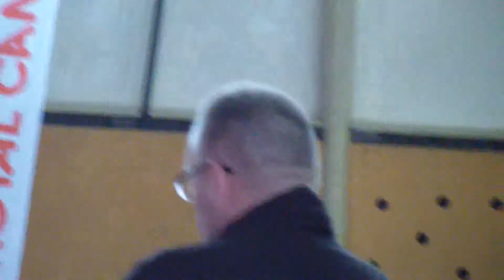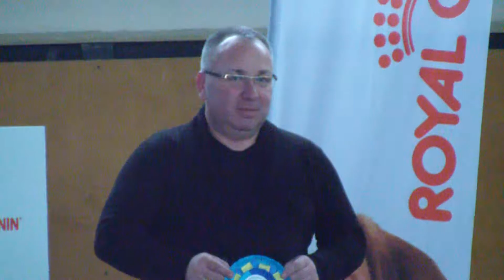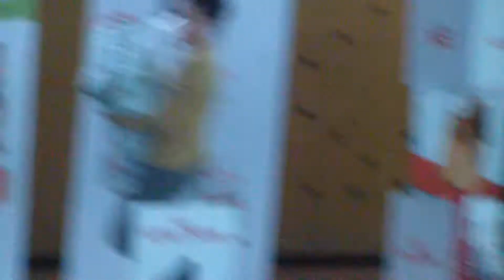22.04.2017 г. г.Новочебоксарск,Региональная выставка собак,Бест.Best In Show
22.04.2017 г.  г.Новочебоксарск,Региональная выставка собак,Главный Бест.
 Best In Show
Эксперт г-н Васильев О.Н.
г.Новочебоксарск, 22 апреля 2017 г.